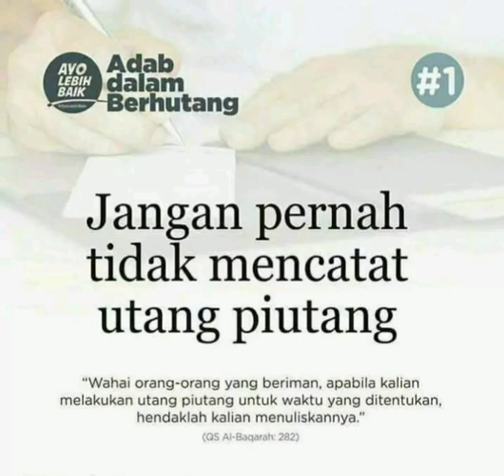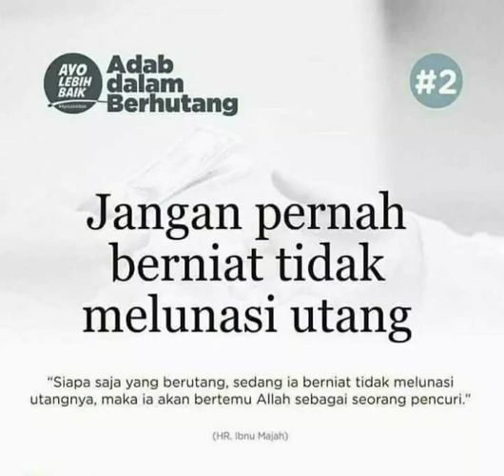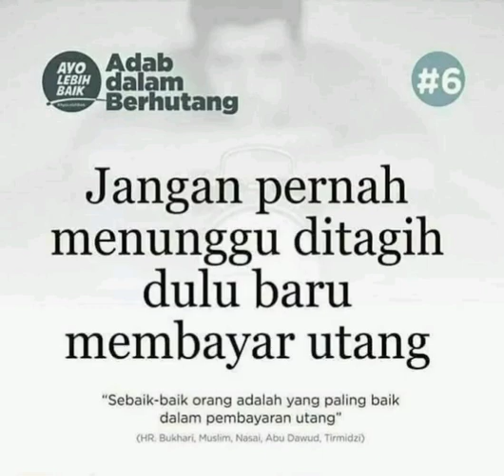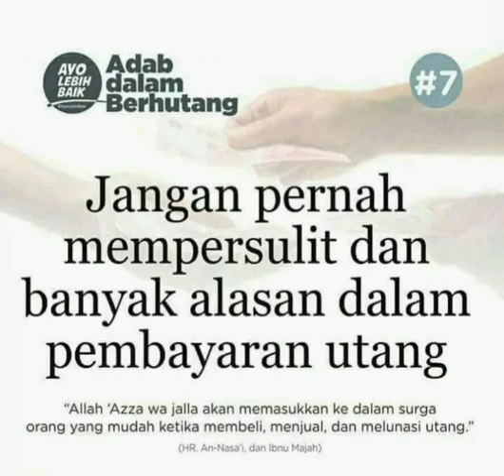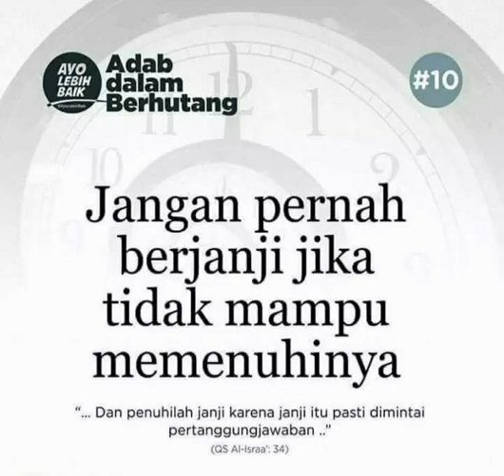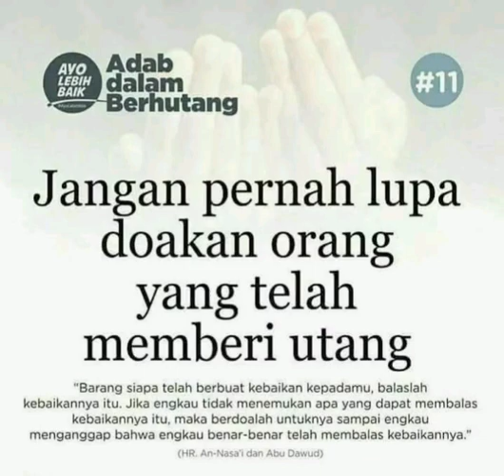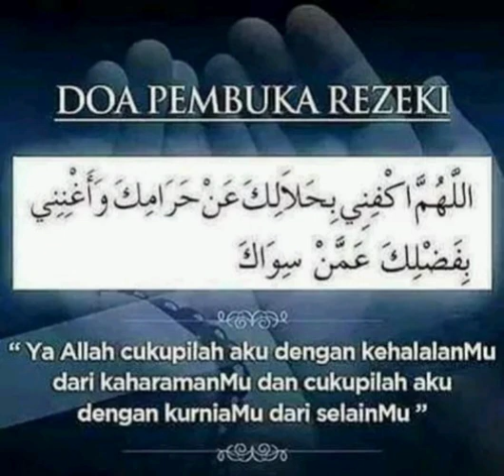11 ADAB DALAM BERHUTANG SEMOGA ALLAH MEMPERMUDAH, MELANCARKAN DAN MEMBAROKAHI URUSAN & RIZQIY KITA